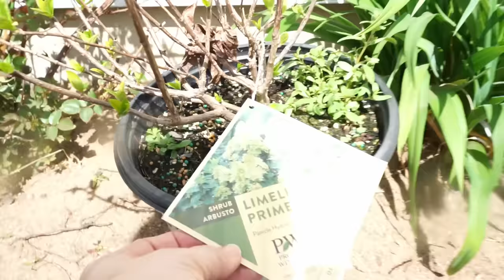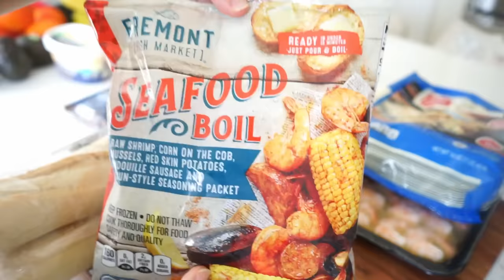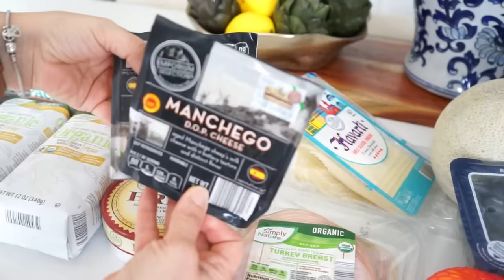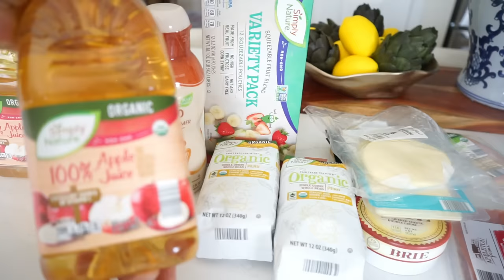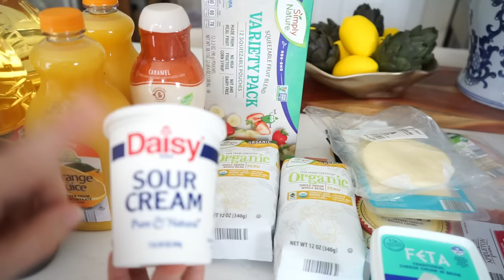🌿JARDINERIA PRIMAVERAL 🍓MERMELADA DE FRESA SIN AZÚCAR🍆BERENJENAS RELLENAS✨VLOG MOTIVACIONAL#yepoda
🌿JARDINERIA PRIMAVERAL 🍓MERMELADA DE FRESA SIN AZÚCAR🍆BERENJENAS RELLENAS✨VLOG MOTIVACIONAL#yepodaespaña
Hola queridos corazones, hoy os traigo un video para mostraros el jardín que estoy haciendo.Tambien la receta de una mermelada con chia y sin azúcar. Espero que os motive, tener un jardín, un huerto o incluso solo algunas plantas en el balcón puede proporcionar una terapia holística que beneficie tanto al cuerpo como a la mente, promoviendo el bienestar general y la conexión con el mundo natural.
Un saludo a todos✨🌺my_essential_style

🍓RECETA MERMELADA DE FRESAS CON CHIA SIN AZUCAR
Esta mermelada sin azúcar de fresas, manzana y chía no es tan dulce como las demás pero está deliciosa, pues se aprecia solamente el sabor de la fruta y la textura un poco granulada contrasta perfectamente con la suavidad el pan sobre el que la degustamos.

Por supuesto, esta receta es apta para celíacos, intolerantes a la lactosa, alérgicos a las proteínas lácticas o a los frutos secos (si no se presenta sintomatología asociada a las semillas de chía), control de peso, diabéticos, vegetarianos y veganos. Es decir, ¡para todo el mundo! Así que disfrutad del placer de un desayuno saludable y de un sabor que os conquistará en cuanto lo probéis.
Ingredientes
Para 6 personas
🍓1 Manzana (sin piel, semillas y troceada)
🍓Semillas de chía 1 cucharada
🍓Fresa (limpia y troceada)500 g
🍓Zumo de limón10 g
🍓Cocción1 h
Si hacemos esta receta CON Thermomix, ponemos en el vaso la manzana y las semillas de chía y troceamos 3 seg/vel 5. Bajamos los ingredientes del vaso con la espátula. Añadimos las fresas y el zumo de limón, colocamos el cestillo en lugar del cubilete y programamos 45 min/95º/vel 1. Después programamos 5 min/Varoma/vel 1.

Si hacemos esta receta SIN Thermomix, ponemos todos los ingredientes en un cazo al fuego, no demasiado alto, y removiendo siempre vamos dejando que la mezcla espese hasta conseguir la textura deseada. Aproximadamente será una hora de cocción.

En ambas preparaciones, repartimos la mermelada en dos tarros y los ponemos en una olla cubiertos completamente de agua. Debemos dejar que hiervan durante una media hora y después dejarlos enfriar dentro del agua. Si vamos a consumirlos enseguida, podemos guardar los tarros en la nevera sin esterilizar, se conservan entre siete y diez días perfectamente.
🌟 DESCARGAR GRATIS
🌟 GUÍA SEMANAL:
⭐ BIENVENIDOS